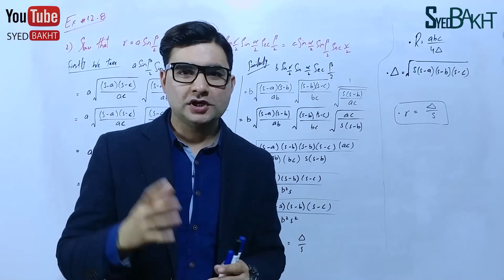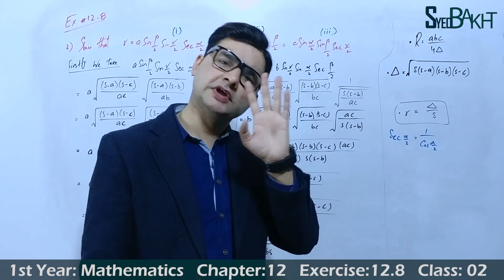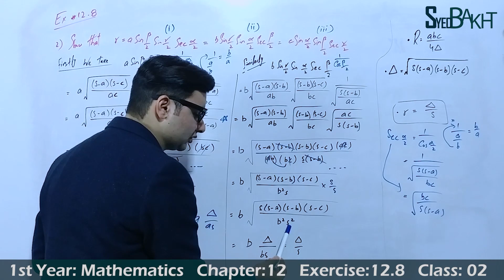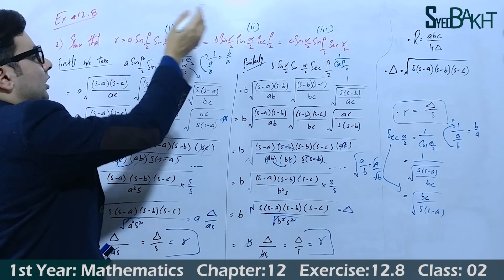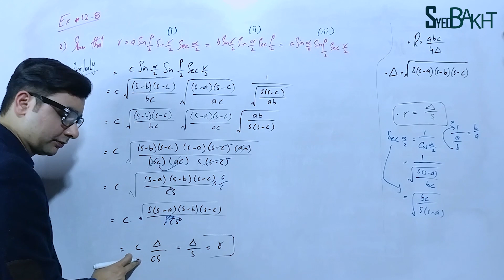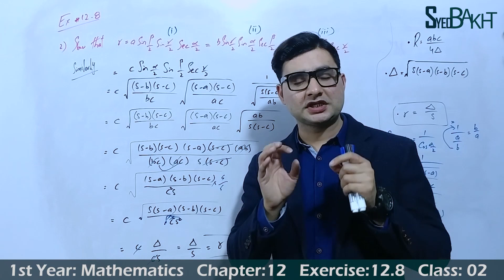11th Math | Exercise: 12.8 | Class: 02 | Question: 02 (All Parts) | by Syed Bakht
/playlist?list=PL8Gjny1FqqKHlpS2gEMfJ84ewiucNC34V
Chapter: 09

11th Math Chapter 12
11th Math Chapter12
11th Math Trigonometry
1st Year Mathematics

11th Math Exercise 12.8, Class 02
11th Maths Exercise 12.8, Class 2
11th Maths Exercise 12.8, Class2
11th Math Ex 12.8, Class 02
11th Maths Ex 12.8, Class 2
11th Maths Ex 12.8, Class2
11th, 1st Year Math, Exercise 12.8, Question 2 All Parts
11th, 1st Year Math, Exercise 12.8, Q 2 All Parts
Ex 12.8 C 2
Ex 12.8 Q 2 All Parts

FSC Math
ICS Math
1stYear Math
11th Math

11thmathpunjabboard
11thmathsindhbboard
11thmathkpkbboard
11th Maths Book Introduction by Syed Bakht
11th Math Book Introduction by Syed Bakht
1st Year Mathematics by Syed Bakht

11th Math Chapter 12 by Syed Bakht
11th Math Chapter12 by Syed Bakht
11th Math Trigonometry by Syed Bakht
1st Year Mathematics by Syed Bakht

11th Math Exercise 12.8, Class 02 by Syed Bakht
11th Maths Exercise 12.8, Class 2 by Syed Bakht
11th Maths Exercise 12.8, Class2 by Syed Bakht
11th Math Ex 12.8, Class 02 by Syed Bakht
11th Maths Ex 12.8, Class 2 by Syed Bakht
11th Maths Ex 12.8, Class2 by Syed Bakht
11th, 1st Year Math, Exercise 12.8, Question 2 All Parts by Syed Bakht
11th, 1st Year Math, Exercise 12.8, Q 2 All Parts by Syed Bakht
Ex 12.8 C 2 by Syed Bakht
Ex 12.8 Q 2 All Parts by Syed Bakht